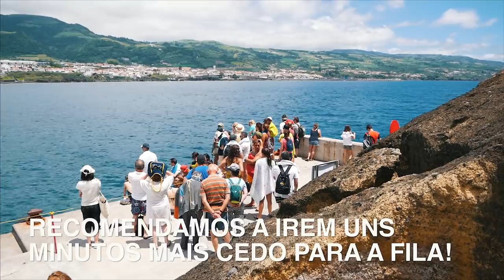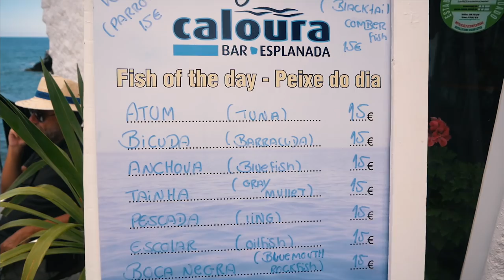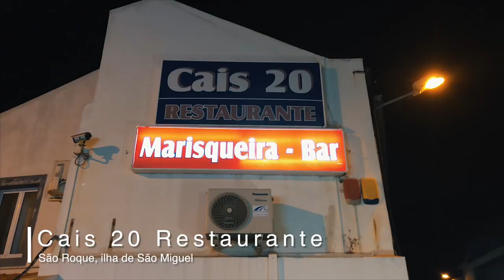Viagem à Ilha de São Miguel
Vlog da nossa viagem à Ilha de São Miguel nos Açores. Ficámos alojados perto da Praia do Pópulo, fomos visitar o Ilhéu de Vila Franca, fomos conhecer a Fábrica de Chá Gorreana, visitámos o Miradouro de Santa Iría, fomos ao Cais 20 Restaurante Marisqueira-Bar comer as famosas lapas grelhadas dos açores, mas visitámos muitos mais locais, se quiserem ver quais foram sigam-nos nas nossas redes sociais! A introdução foi gravada na Praia da Ribeira Quente, que foi uma das praias que mais gostámos.